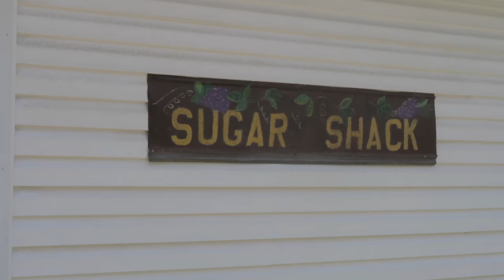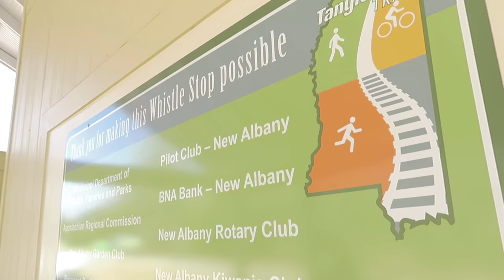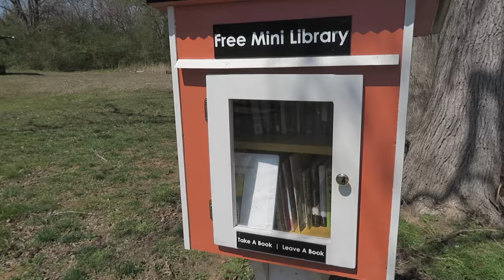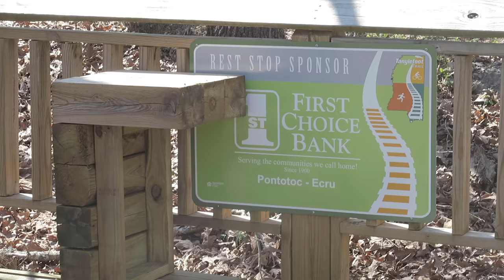Biking Across Mississippi - Day 2 - Tanglefoot Trail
In this vid we ride the Tanglefoot Trail, an impressive rail trail in Mississippi. We also find Russ' new favorite food - fried chicken on a stick! Follow the trip on Instagram MoultonsInMississippi.
Camera Gear used in description below
Main Camera
B-Roll Camera
Most used lenses:
Shotgun Mic
Travel / Vlogging Camera
Ride Camera
Interview Mic
Wireless Receiver and Transmitter